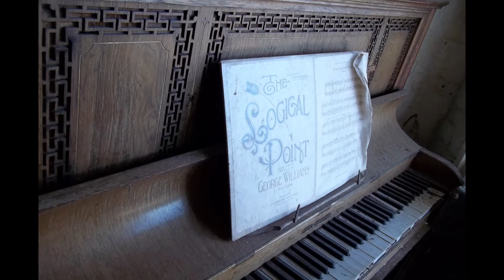ISOLATED ON AN ISLAND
recorded sept 2020 donaldsonville louisiana USA